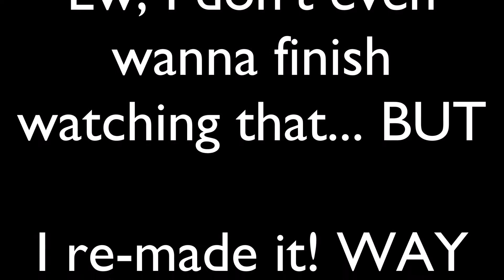Worst in Me MEME (remake)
If you're gonna remake something perfectly, you gotta be in the EXACT same situation. Same time of year? Check. Exams coming up? Check. Immediately after a breakup? Checkaroo. (Basically what I'm tryna say is that this is a very accurate remake of my older version of this meme)

Honestly, I'm really proud of how this turned out though. You don't have to believe me, but I've been really busy. I'm either doing homework, or animating. I did put a lot of time into this (a week and a half) and I'd appreciate the fuck outta you if you left a like, or shared it around. It would really make my day

Thank for watch :3